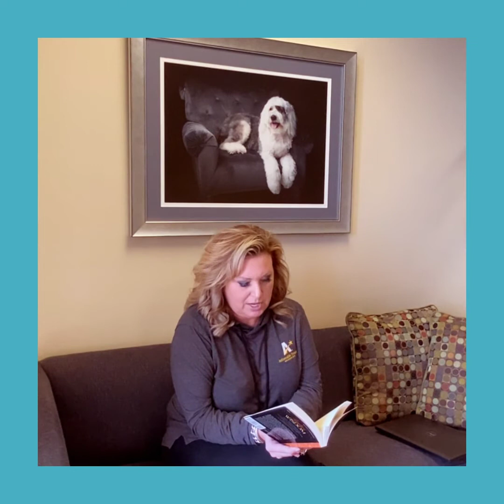An Achievable Dream Alumni Holiday Wishes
Happy Holidays to Achievable Dream alums! We're so proud of every one of you! May you and your families have a warm and healthy holiday season. Achievable Dream loves you!